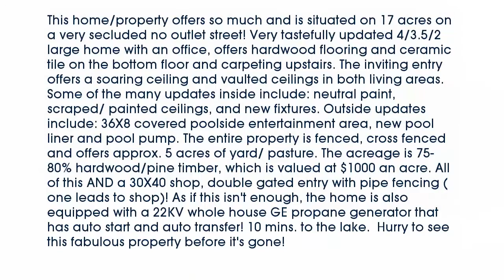Real estate for sale in Overton Texas - MLS# 10088105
3263 Cr 121 D
Overton Texas 75684
MLS# 10088105

3263 Cr 121 D
Overton Texas 75684
MLS# 10088105

This home/property offers so much and is situated on 17 acres on a very secluded no outlet street! Very tastefully updated 4/3.5/2 large home with an office offers hardwood flooring and ceramic tile on the bottom floor and carpeting upstairs. The inviting entry offers a soaring ceiling and vaulted ceilings in both living areas. Some of the many updates inside include: neutral paint scraped/ painted ceilings and new fixtures. Outside updates include: 36X8 covered poolside entertainment area new pool liner and pool pump. The entire property is fenced cross fenced and offers approx. 5 acres of yard/ pasture. The acreage is 75-80% hardwood/pine timber which is valued at $1000 an acre. All of this AND a 30X40 shop double gated entry with pipe fencing (one leads to shop)! As if this isn't enough the home is also equipped with a 22KV whole house GE propane generator that has auto start and auto transfer! 10 mins. to the lake.  Hurry to see this fabulous property before it's gone!